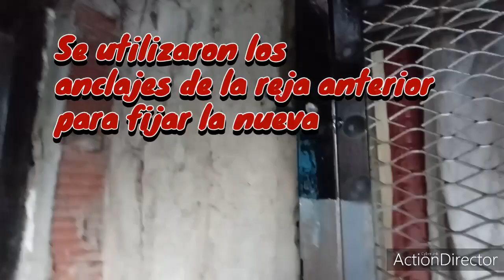Como hacer reja para ventana how to make faça você mismo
en este video algo distinto a lo que hacemos en el canal armamos una reja para ventana hecha con caño estructural de 40x40 de 1,6mm de espesor con malla metalica les dejos mis redes social por cualquier consulta